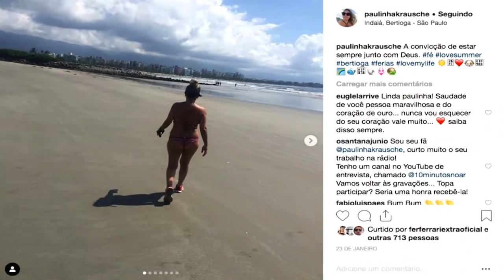Régis Tadeu, Alessandra Negrini e Barbara Fialho | Pânico (ESPECIAL) - 14/01/20